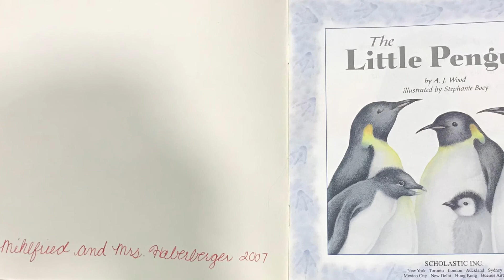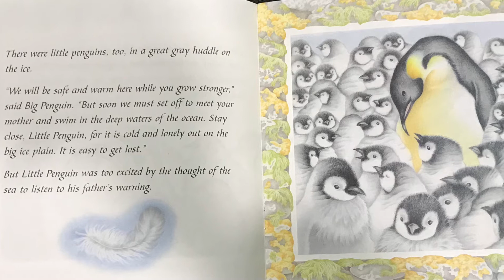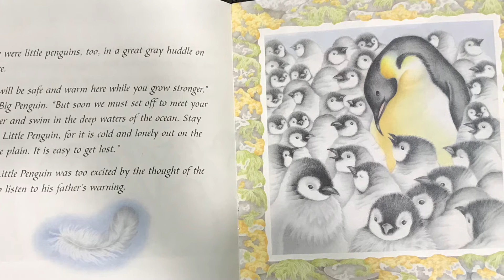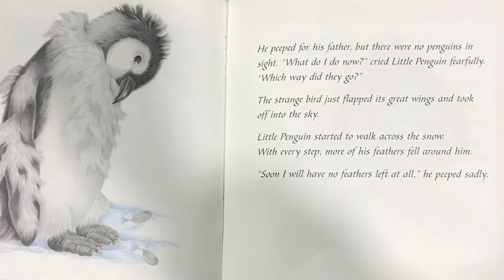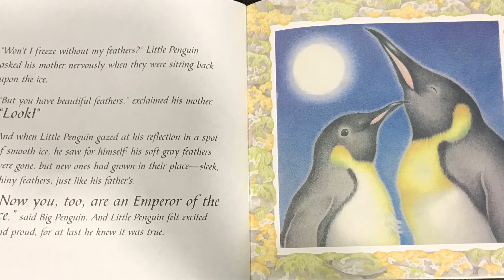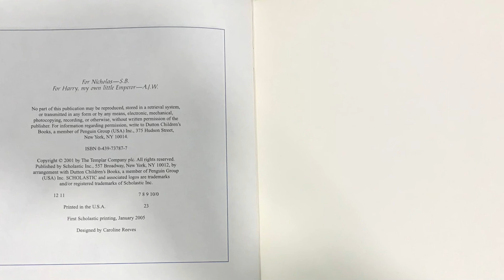"The Little Penguin," read by Caitlin Griffiths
Caitlin Griffiths, Family Literacy Program Manager, reads "The Little Penguin," by A.J. Wood.